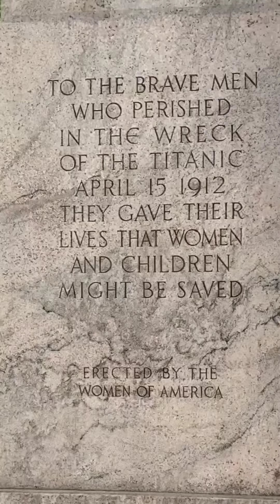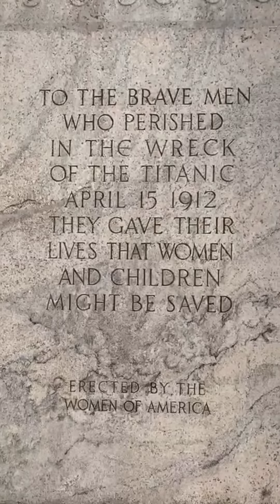Women's Titanic Memorial in Washington DC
My visit to the Women's Titanic Memorial in Washington DC. This Memorial is dedicated to the men who gave their lives so the women and children on the doomed liner might be saved.